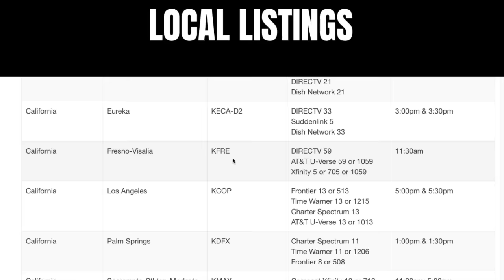A Veteran Defending Veterans.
A Vietnam veteran comes to court and admits to his offense, but asks the judge for leniency for other veterans going to the VA hospital.